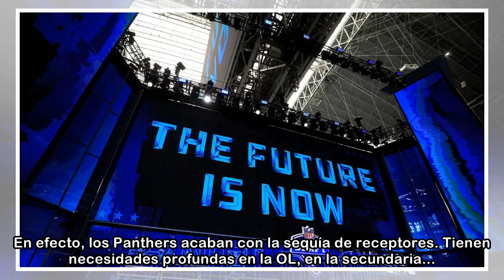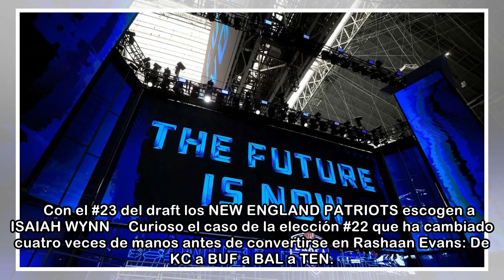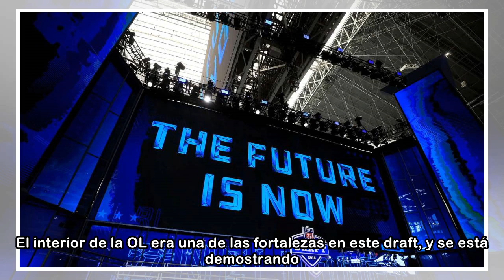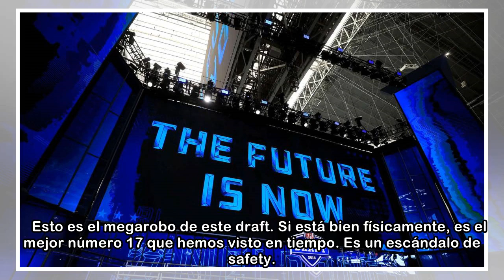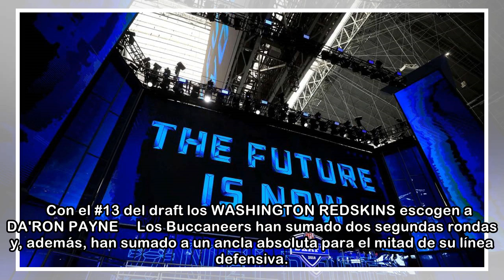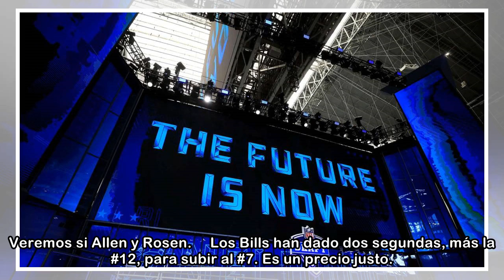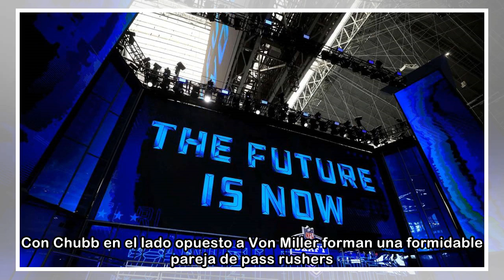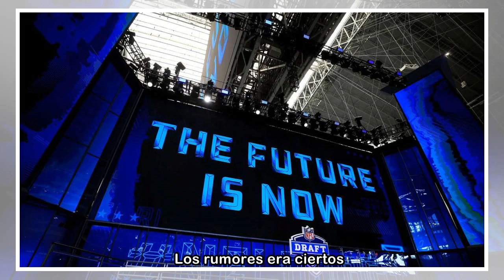Draft NFL 2018 en vivo: primera ronda, en directo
En efecto, los Panthers acaban con la sequía de receptores. Tienen necesidades profundas en la OL, en la secundaria... pero que duda cabe que ayudar a Cam Newton era de cierta urgencia.     Con el #24...